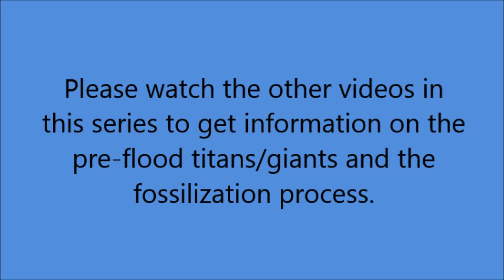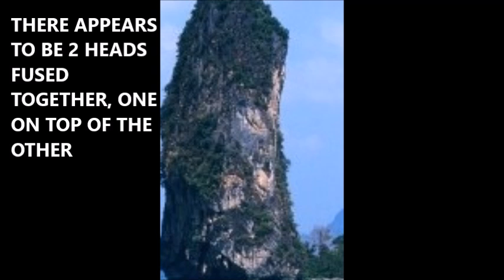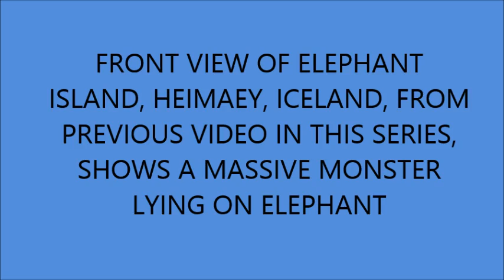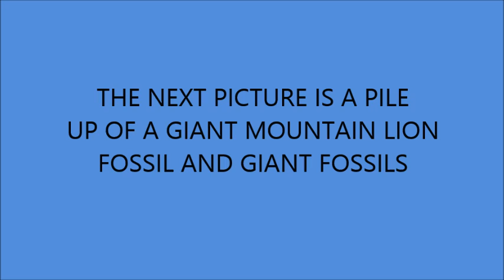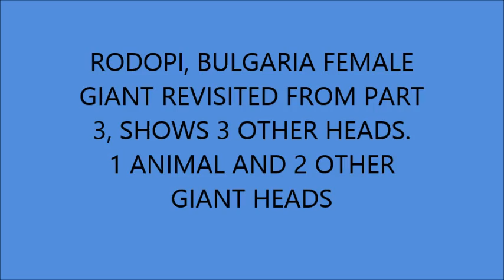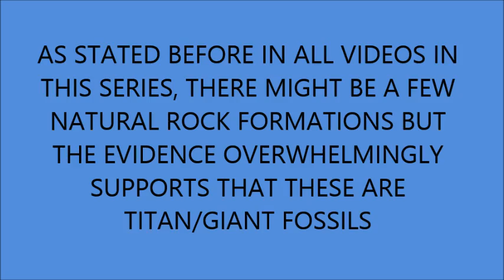Pre Flood Titan / Giant / Nephilim Fossils All Over The Face of The Earth, PT 5: Monsters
Pre Flood Giant, Titan, Nephilim Fossils All Over The Face of The Earth. The Scriptures speak of giants that were on the earth before the flood and after that because of the mingling of the sons of God aka fallen angels and the daughters of men. This video shows evidence of mud fossils of those giants all over the earth including hybrids and monsters.